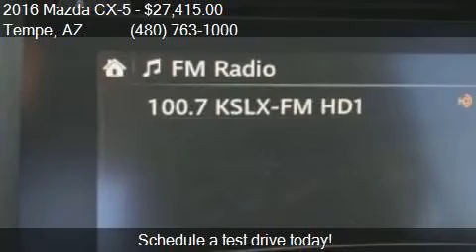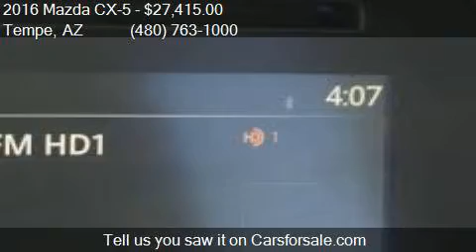2016 Mazda CX-5 Touring for sale in Tempe, AZ 85284 at More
This 2016 Mazda CX-5 Touring is for sale in Tempe, AZ 85284 at More Mazda.

Engine: 2.5L I4
Transmission: Automatic 6-Speed
Color: Silver
Mileage: 15
Contact More Mazda 7777 S Test Dr. Tempe, AZ 85284 to test drive this 2016 Mazda CX-5 Touring today.